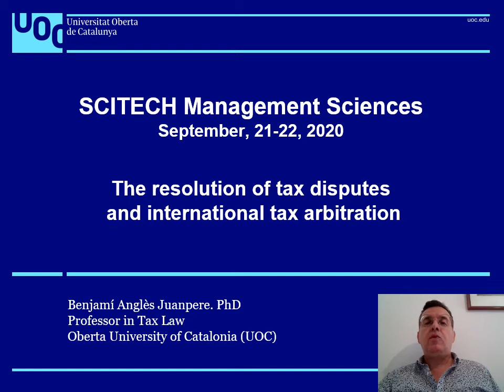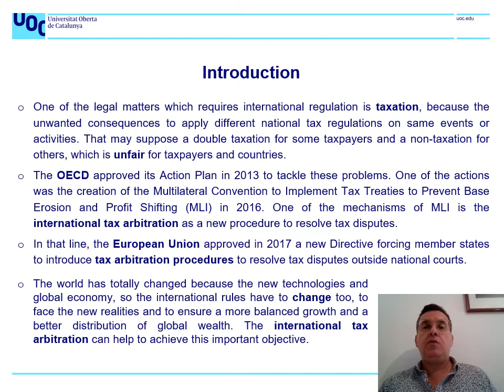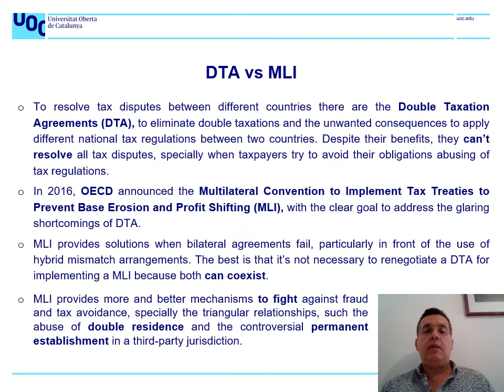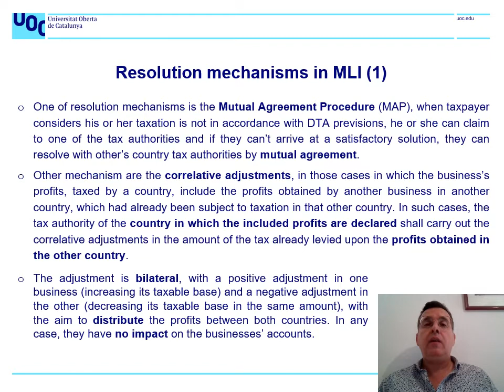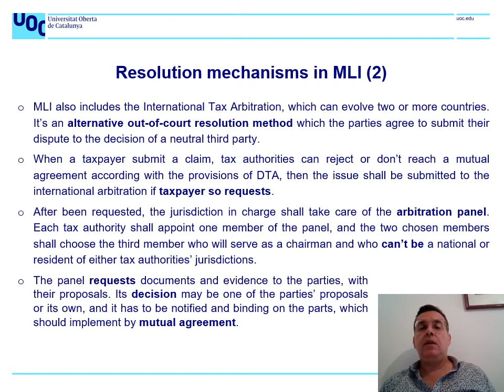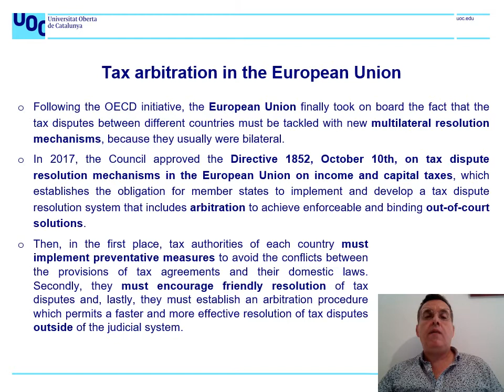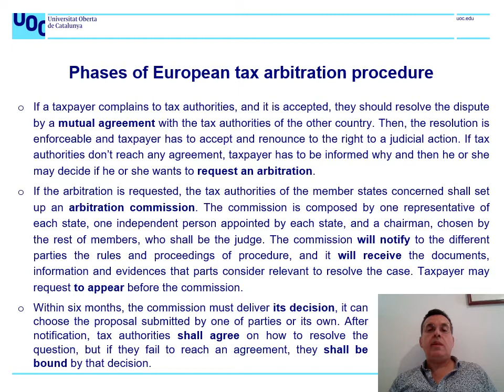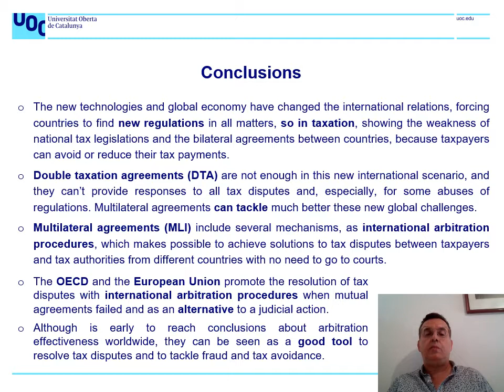Benjamí Anglès Juanpere | Open University of Catalonia | SciTech Management Sciences 2020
Talk on The Resolution of Tax Disputes and International Tax Arbitration

Benjamí Anglès Juanpere is a Lecturer in the Department of Law and Political Sciences at the Open University of Catalonia (UOC) in Spain, since 2015. He has a Law degree and earned his Ph.D. in Tax Law at the Rovira I Virgili University (URV) in Spain. He also has two university Master's Degrees in Tax Law at the UDIMA and Public Law at the URV, both in Spain. He currently works at the UOC, teaching subjects are Tax Law, especially the regional and local taxes, Public incomes and Budgets, and also taxation of a new economy and new technologies. His main lines of research are focused on how to encourage the economy and job creation through taxation and how technological innovations and new business models in a globalized economy should be taxed. Before teaching, he worked several years for different Tax Administrations, gaining significant experience in the field of taxation.